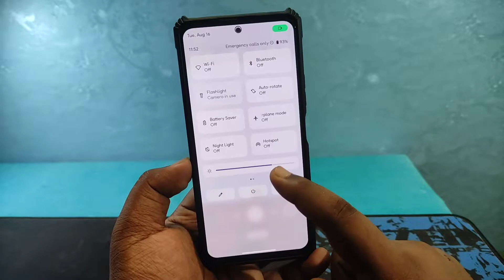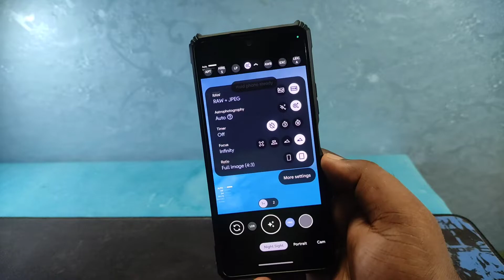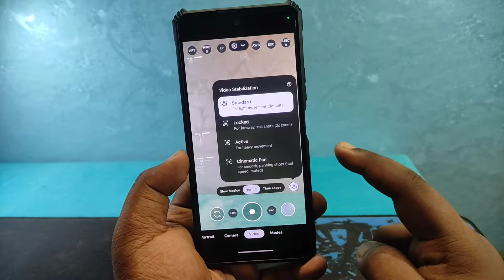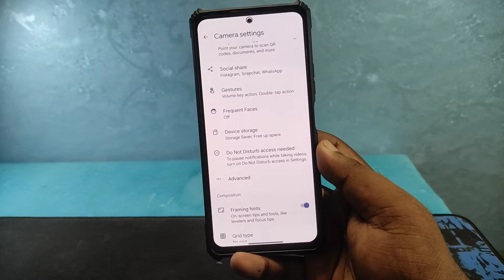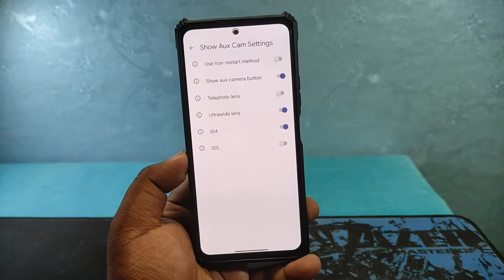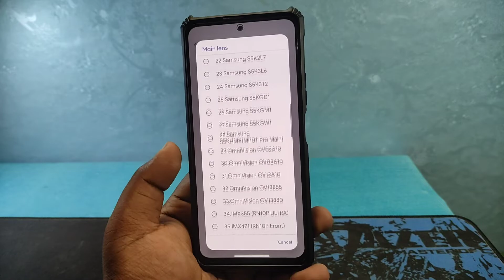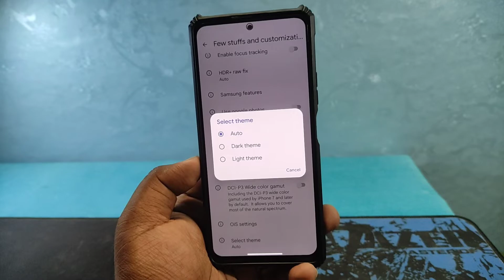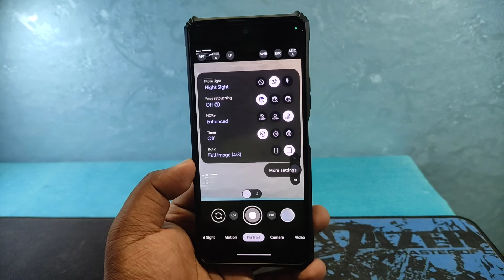Google Camera (Gcam) 8.4 Mod with Pro/Manual Mode | Android 10+ | Redmi Note 10 Pro